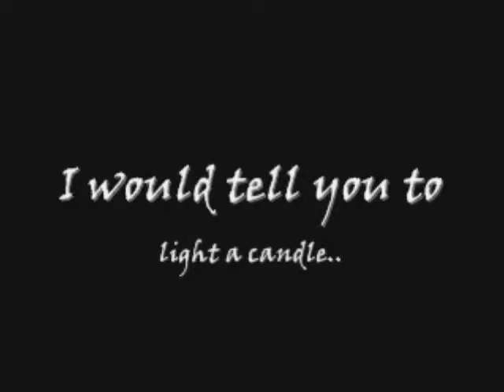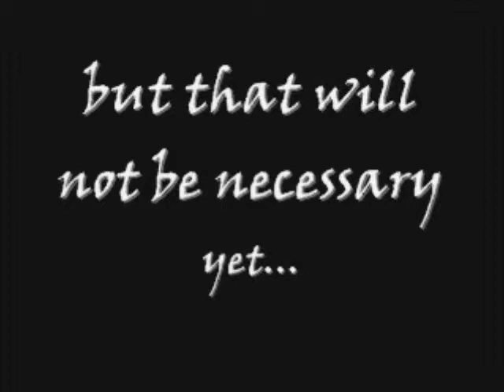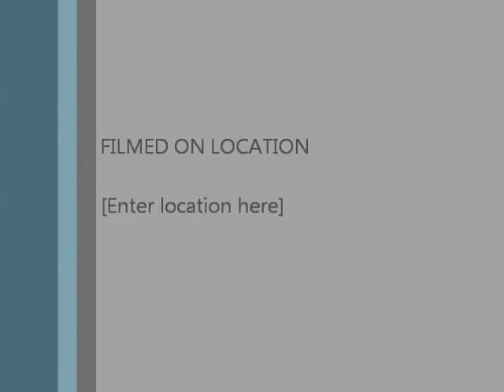KAS SHA CHAS!